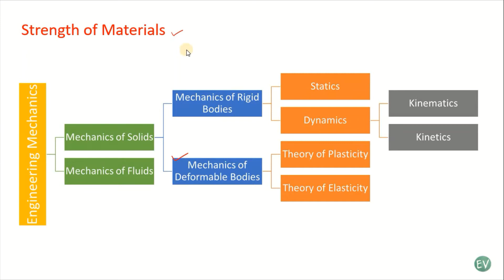APPSC AE || Solid Mechanics | 3.2 SOM | Types of Stresses & Strains | Paper-2- Civil & Mech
This video covers with conceptual explanation of solid mechanics subject chapter wise for APPSC AE AEE preparation.

Topics Covered:
-Strength of Materials
-Types Of Stresses
-Types Of Strains

AP ECET MCQs || Civil Engineering || Strength of Materials & Theory of Structures (SMTS)

AP ECET MCQs || Civil Engineering || Hydraulics (Hyd)